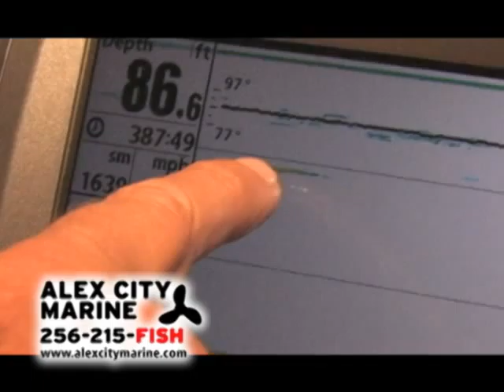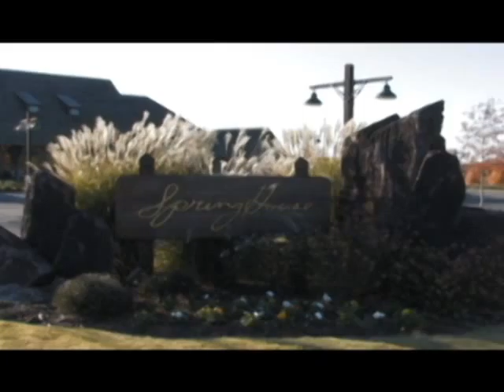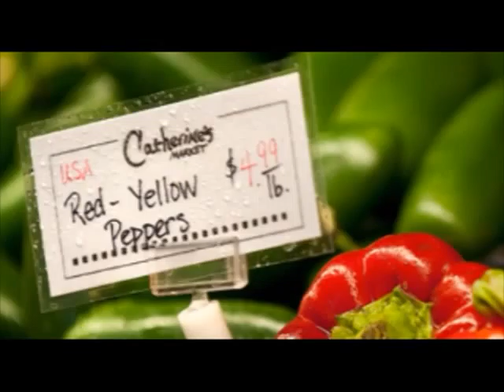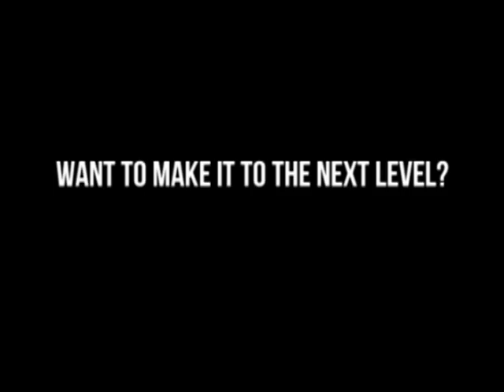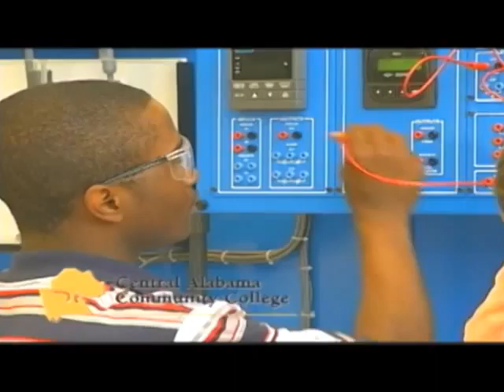AOR 12 30 10